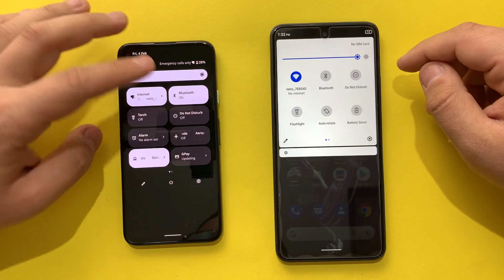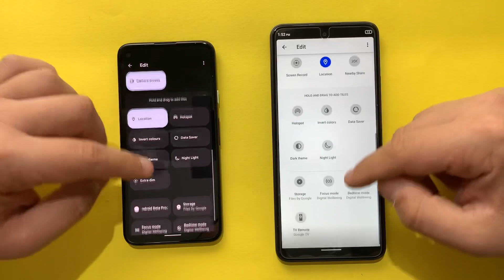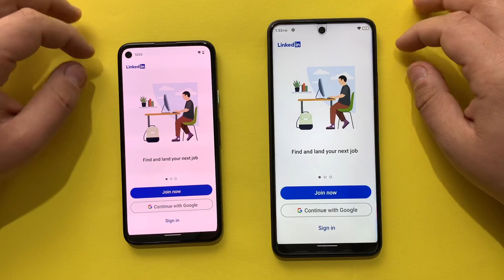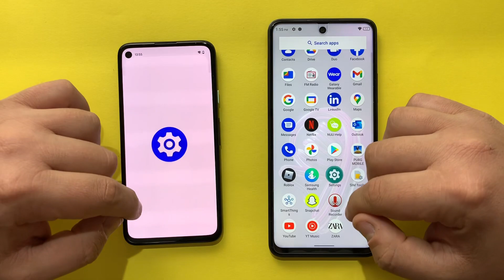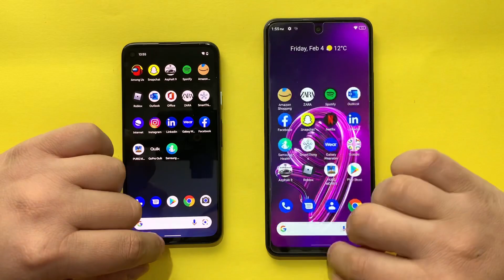Google Pixel 4a vs NUU B15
BUY Pixel 4a(US),
Amazon NUU B15